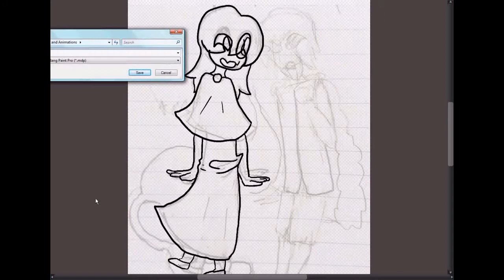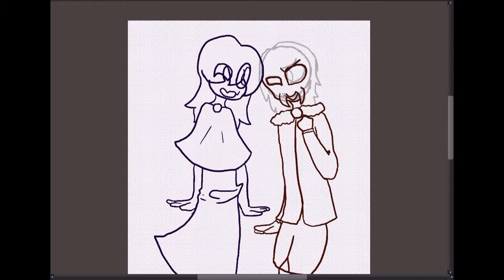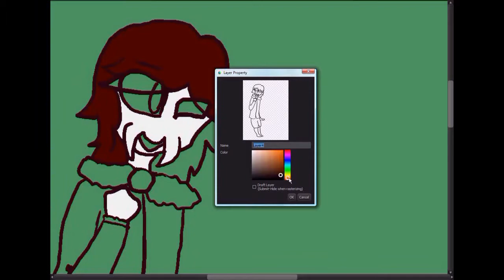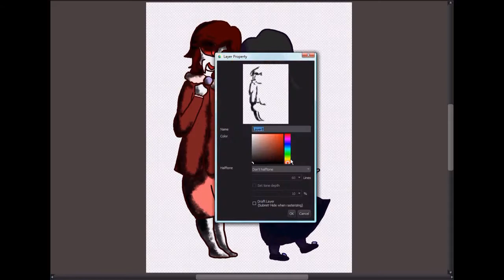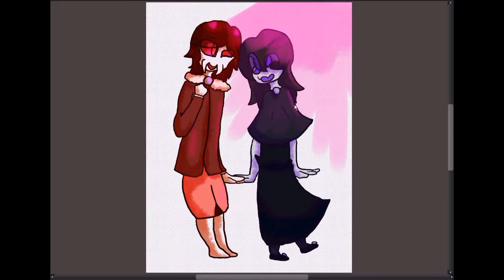Casual Space Aliens Speedpaint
This was so tricky to draw! I always get so camera shy when doing speedpaints! ^-^"